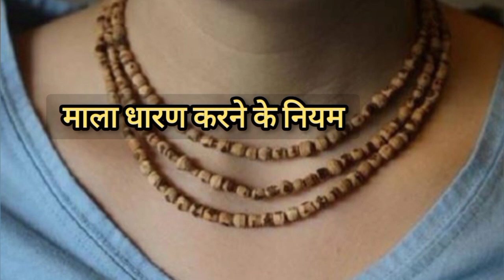ये लोग न पहनें तुलसी की माला, होगा भारी नुकसान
tulsi ka paudha
tulsi ka mala
dlt hind
fact video
क्या तुलसी की माला हर कोई पहन सकता है?
तुलसी के माला के क्या नियम है
किसे तुलसी की माला पहननी चाहिए
तुलसी
की माला कब नहीं पहनना चाहिए